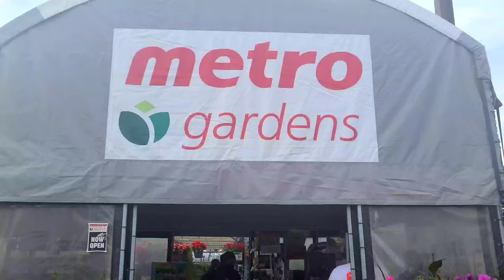Wounderful Garden.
Wounderful Garden, Beautiful Flowers.